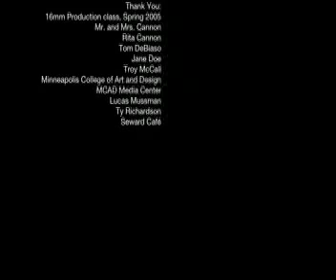The Coffee Refill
Written and directed by Emma Johnson,
Cinematography by Troy McCall,
Additional cinematography by Emma Johnson,
Lighting by Lucas Mussman,
Waitress played by Rita Cannon,
Man played by Ty Richardson,
Woman played by _____ ________,
Restaurant Patron played by Troy McCall,
Additional Restaurant Patrons played by Mr. and Mrs. Cannon.
Shot on location at the Seward Café in Minneapolis using 16mm film.
Filmed in 2005, edited in 2005 and 2009.

16mm Production class, Spring 2005,
Mr. and Mrs. Cannon,
Rita Cannon,
Tom DeBiaso,
Jane Doe,
Troy McCall,
Minneapolis College of Art and Design,
MCAD Media Center,
Lucas Mussman,
Ty Richardson,
Seward Café